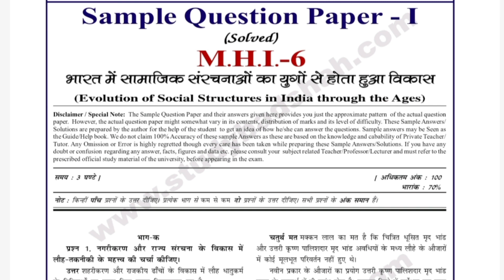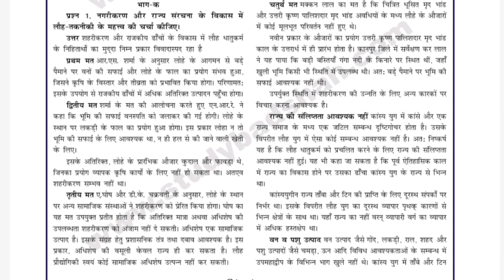MHI 06 MOST IMPORTANT QUESTIONS JUNE 2023 EXAM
ASHISH VERMA

ASHISH VERMA

👉 ALL CERTIFICATE

👉 IGNOU